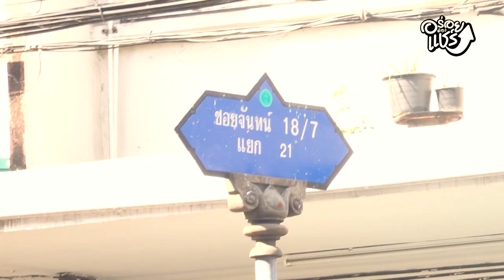อร่อยต้องแชร์ StreetFood EP6. ลุงสนิท.. ขนมถังแตกตามใจลูกค้า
ขนมถังแตก ขนมไทยโบราณที่ใครก็รู้จัก  ..  ขนมถังแตกลุงสนิท..😋😋
บอกเลยเน้นทำตามใจลูกค้า  สั่งได้จ้าหวานมากหวานน้อย
📍: เซนหลุยส์ ซ.3  ปากซอยจันทร์ 18/7 แยก 21